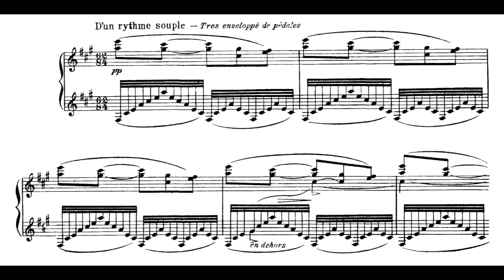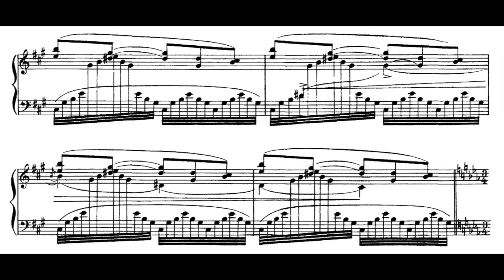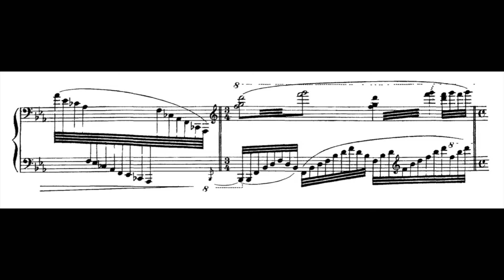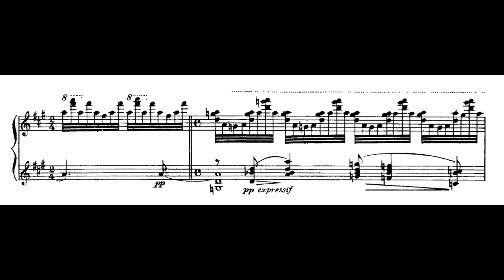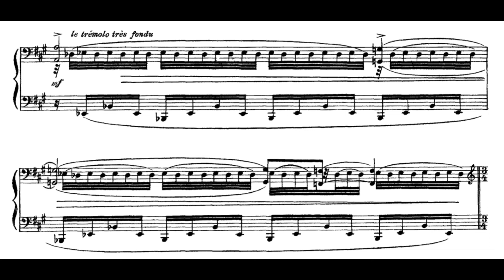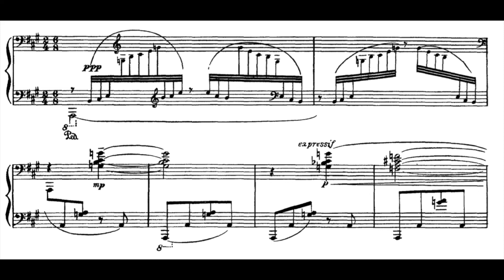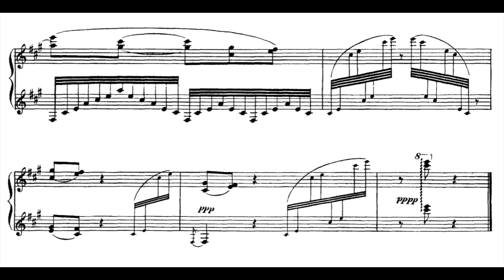Ravel Miroirs Une Barque sur L'Ocean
Maurice Ravel (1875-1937) Miroirs III. Une Barque sur L'Ocean with sheet music.

Pianist: Nattapol Tantikarn

PROGRAM NOTE:

Une Barque sur L'Ocean, the 3rd movement of Miroirs by Ravel.

Ravel Miroirs No. 3 "Une Barque sur L'Ocean" is very Lisztian in terms of the technique featuring flowing arpeggios spanning the width of the keyboard.

Throughout the movement, there are suggestions of supple waves, winds, and even the stillness & calmness of the ocean presented.

Recorded live in Beall concert hall School of Music and Dance University of Oregon